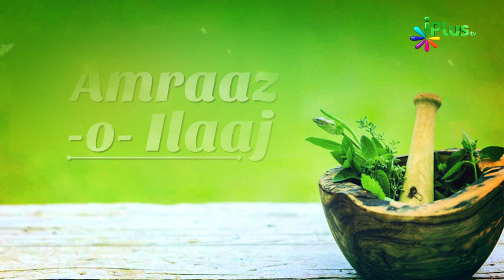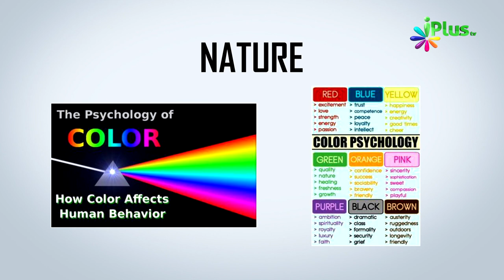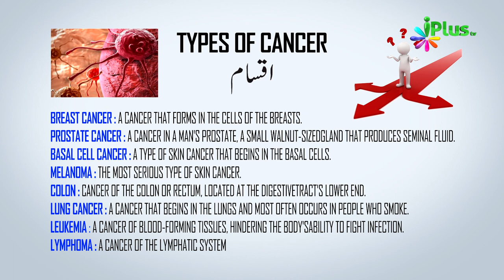Cancer Treatment , Causes & Symptoms By Dr. Yasir Arafath - Amraaz o ilaaj - iPlus TV